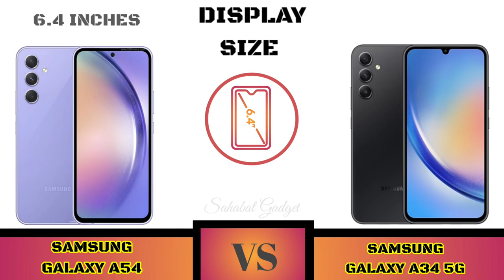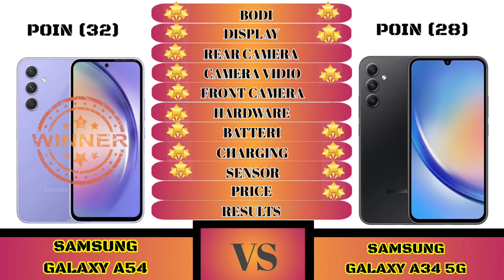Samsung Galaxy A54 5G Vs Samsung Galaxy A34 5G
Full Comparison Samsung Galaxy A54  VS Samsung Galaxy A34 5G

Halo Sahabat gadget welcome to comparison Samsung Galaxy A54 5G VS Samsung Galaxy A34 5G

Shopping Link 🔥📲👇
Samsung Galaxy A54

Sahabat Gadget